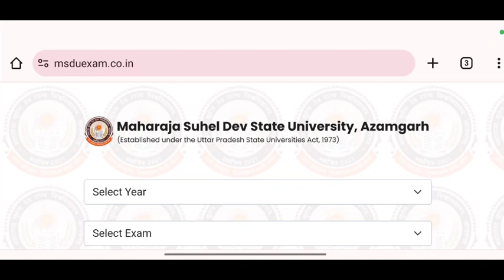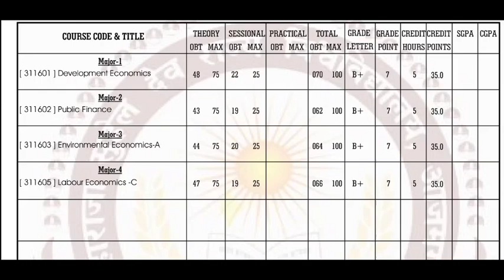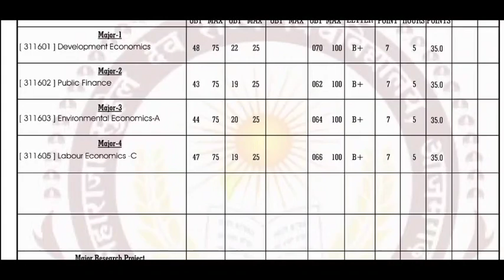msdsu result 2024|maharaja suheldev university azamgarh result 2024 kaise dekhe|msdu result 2024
msdsu university results 2024

maharaja suheldev university azamgarh result 2024
maharaja suheldev university azamgarh ba bsc bcom result 2024

 maharaja suheldev university
azamgarh results 2024 kaise dekhe
maharaja suheldev university
azamgarh
maharaja suheldev university azamgarh ba 3rd semester result 2024
azamgarh university result
azamgarh university result 2024
maharaja suheldev university bsc 4th semester result 2024
maharaja suheldev university ba bsc bcom 4th semester result 2024
azamgarh university ka result
kaise dekhe
suheldev university azamgarh
result 2024
maharaja suheldev university azamgarh result 2023 bed
maharaja suheldev university
azamgarh result 2024
azamgarh university news
azamgarh university news today
azamgarh new university
maharaja suheldev university
azamgarh news today